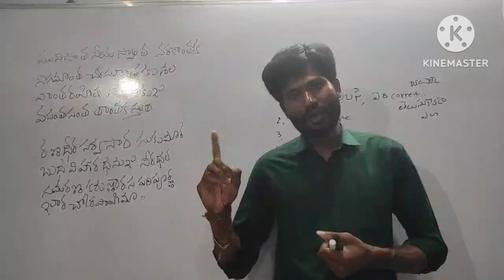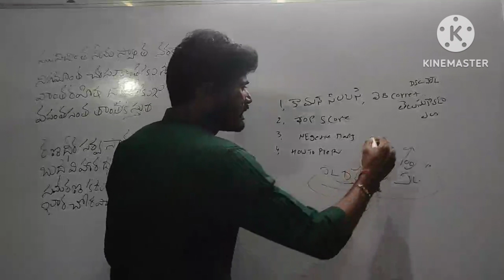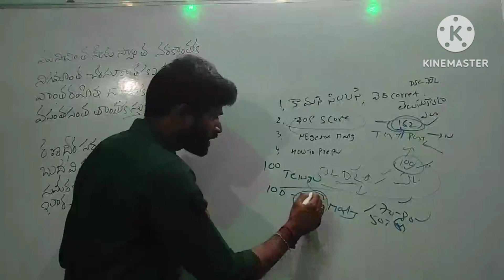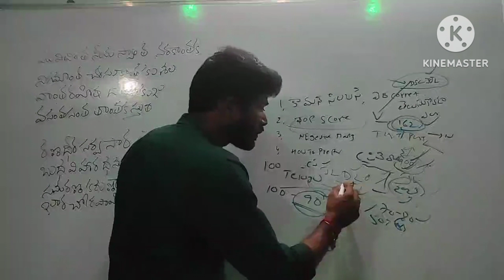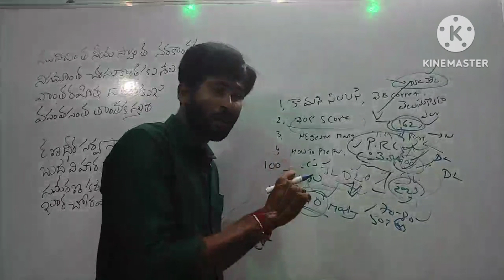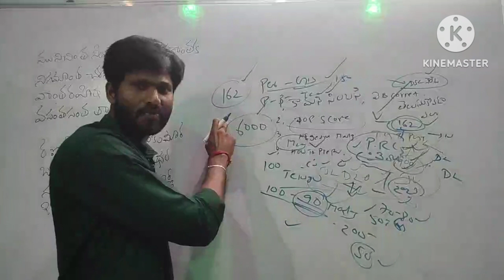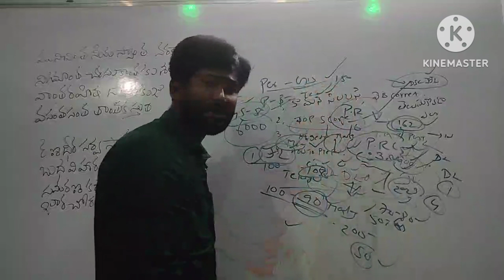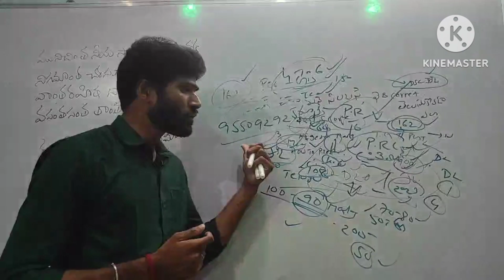మన ప్రిపరేషన్ jl DL TGT PGT సాధించడానికి సరిపోతుందా లేదా అని తెలుసుకోవడానికి చూడండి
PR compitetives is the best online coaching centre in AP and TS in Telugu content and general studies also available